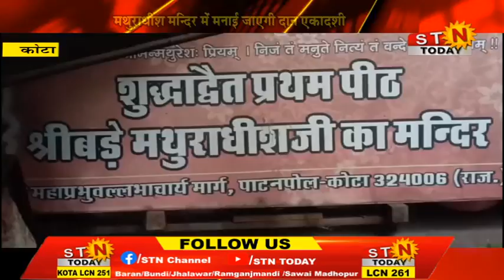STNTODAY 12 Sept. 24 @कोटा-मथुराधीश मन्दिर में मनाई जाएगी दान एकादशी